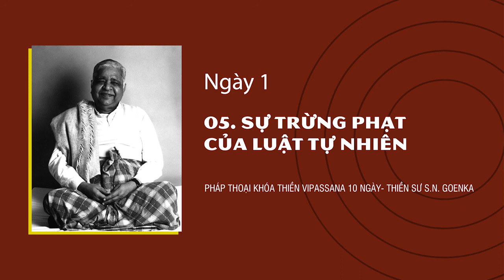05. SỰ TRỪNG PHẠT CỦA LUẬT TỰ NHIÊN - NGÀY 1 - S.N. Goenka - Khoá Vipassana 10 Ngày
SỰ TRỪNG PHẠT CỦA LUẬT TỰ NHIÊN

Luật tự nhiên trừng phạt chúng ta ngay khi ta vi phạm luật
Bất cứ ai phạm luật sẽ bị trừng phạt tại chỗ và ngay lập tức. Khi ta bắt đầu sống tương thuận với luật ấy như luật ấy muốn ta sống, chính luật này bắt đầu tưởng thưởng chúng ta. Điều này trở nên rất rõ ràng khi ta khảo sát sự thật về chính bản thân mình, sự thật về thân, về tâm, về tổng hợp của cả hai, về sự tương quan của cả thân và tâm xảy ra trong từng khoảnh khắc. Khi tiếp tục quan sát sự thật này, quan sát như nó đang là, như phương pháp Thiền này muốn ta quan sát, quan sát một cách đúng đắn, không trộn lẫn bất cứ cái gì vào, mọi sự sẽ trở nên rất rõ ràng. Thiên nhiên sẽ bắt đầu tự hé mở, toàn thể quy luật tự nhiên sẽ bắt đầu tự hé mở. Sự thật về thế giới, về vũ trụ sẽ trở nên rất rõ ràng, quy luật của vũ trụ sẽ trở nên hết sức rõ ràng. Lúc ấy rất dễ dàng sống thuận với luật tự nhiên như luật ấy muốn ta sống.
Và cuộc đời sẽ tràn đầy hạnh phúc, an lạc, hòa hợp, không những chỉ ở bề mặt của tâm. Toàn thể con người thân và tâm, tổng hợp của cả hai sẽ tràn đầy an lạc, hòa hợp, hạnh phúc. Đó là mục tiêu của phương pháp Thiền này. Không phải trong 10 ngày, ta sẽ đạt được mục tiêu cuối cùng đó. Nhưng trong vòng 10 ngày này, ta sẽ am hiểu kỹ thuật, cách tu tập như thế nào, làm cách nào để khảo sát được thực tại, chứng nghiệm được trong từng khoảnh khắc nơi chính mình, đi từng bước,từng bước, luôn luôn từ thực tại thô thiển đến thực tại vi tế hơn, vi tế hơn nữa, mà không trộn lẫn bất cứ thứ gì khác với phương pháp Thiền này.